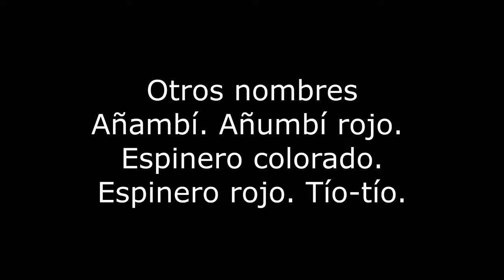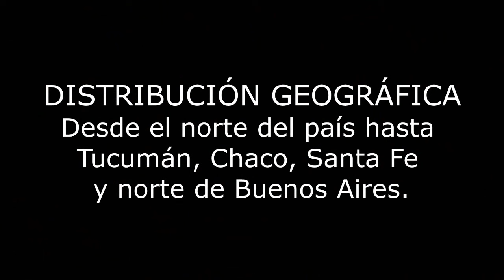Espinero grande Phacellodomus ruber Biología Esperanza Santa Fe Argentina 2024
Identificación, distribución geográfica, ambientes, nido, costumbres, nombres vulgares